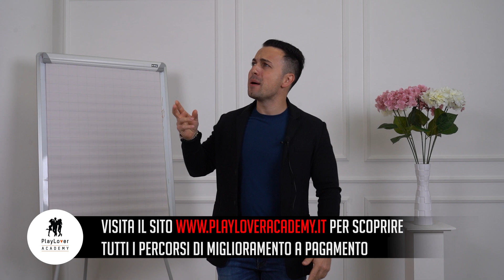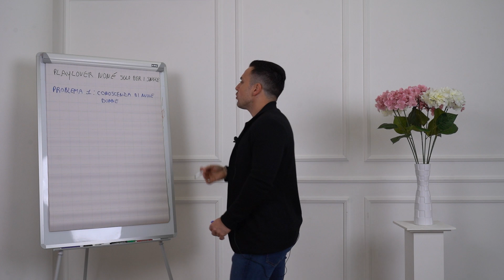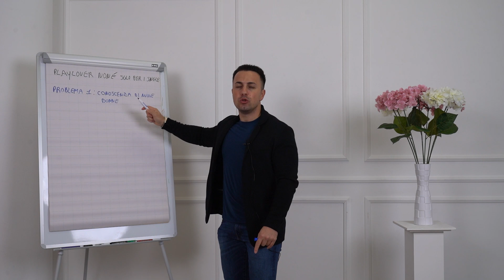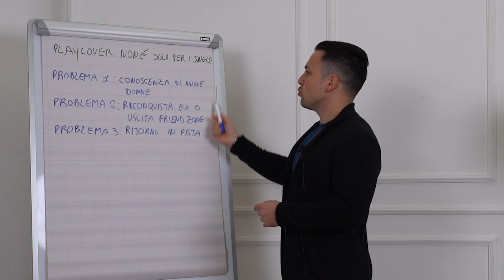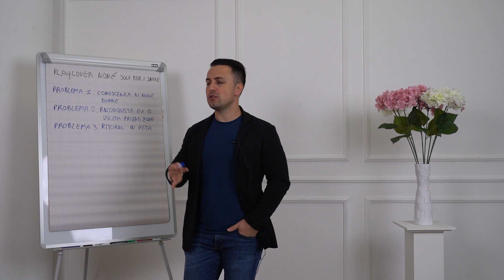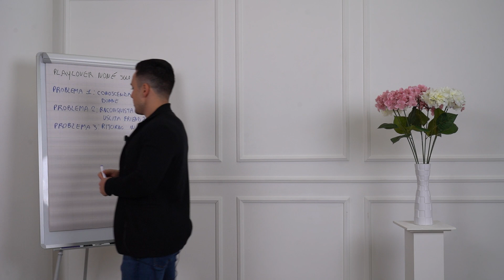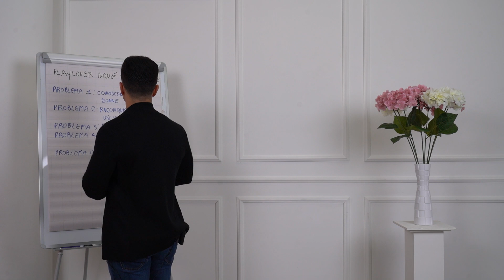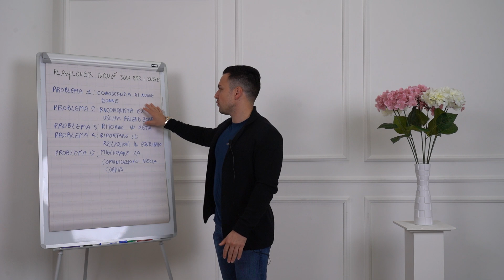PlayLover non è solo per i single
PlayLover è anche per le coppie...